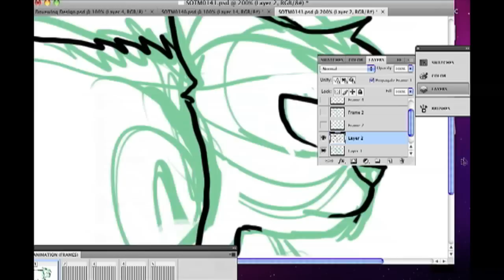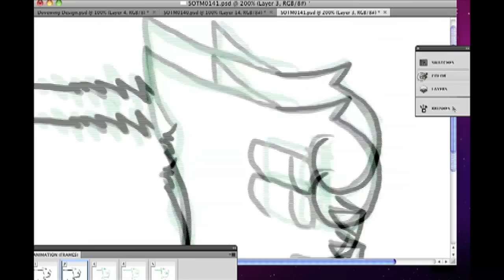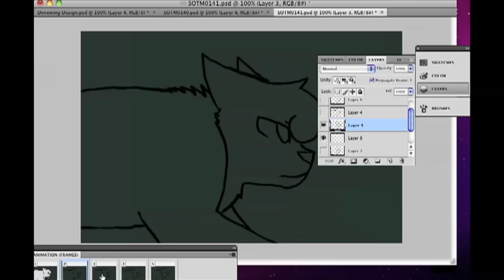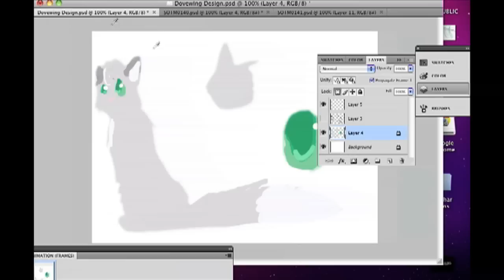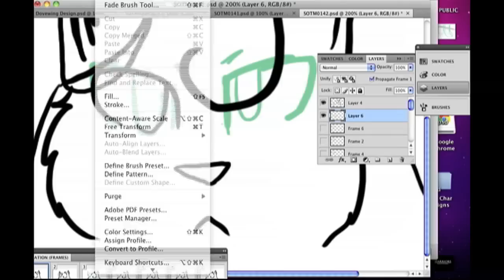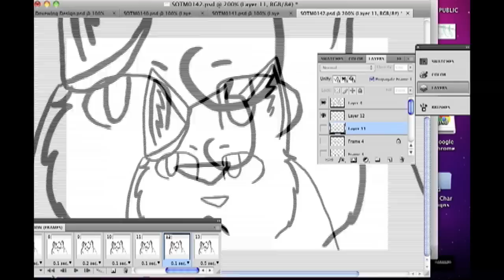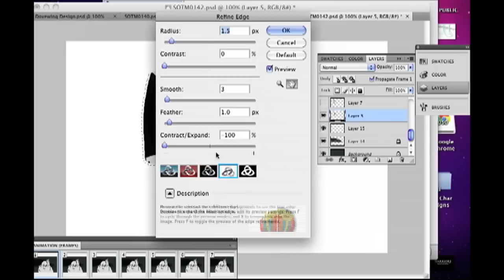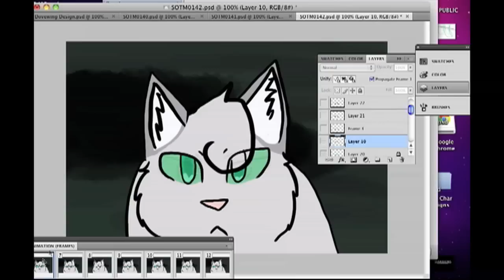Kiddelagar's Animation Diary-1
So I kinda sorta stole this idea from FelineClaws27, hopefully they won't mind. I thought it was a cool idea, and now you guys can see more of my animation progress. In this video, I work on two clips from Sign of The Moon. (I had another recording but it would have made the video too long) The character is Dovepaw/wing.
I'll try to post at least one of these every week or two, but these videos take a ton of space, and forever to render.